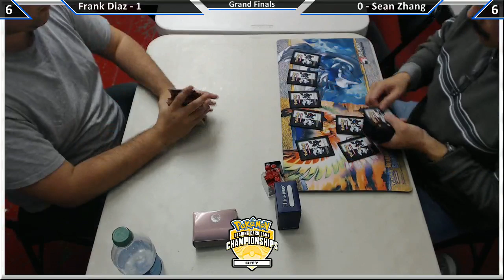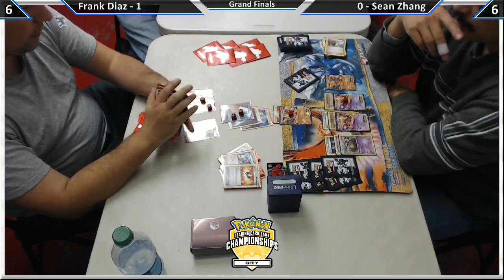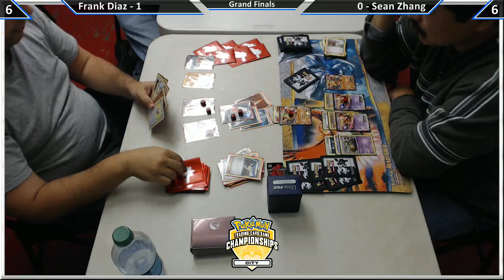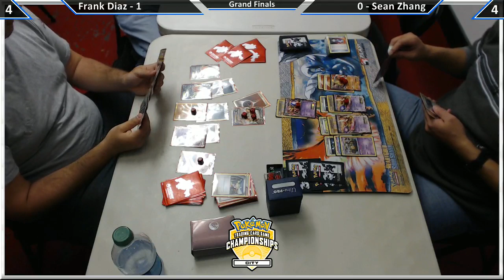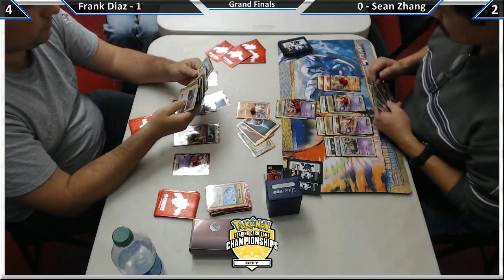Pokemon TCG 2013 City Championships - Grand Finals - Sean Zhang vs Frank Diaz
Streamed and recorded live at the Pokemon TCG 2013 City Champions in Philadelphia, PA on November 18th, 2012.